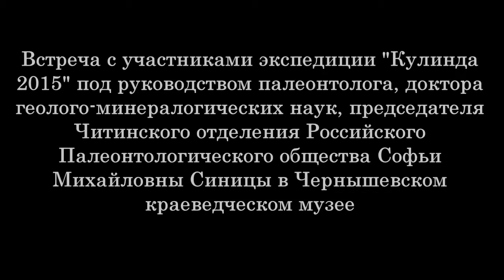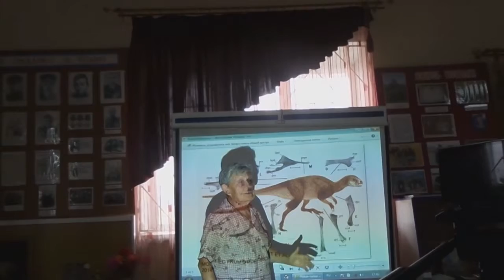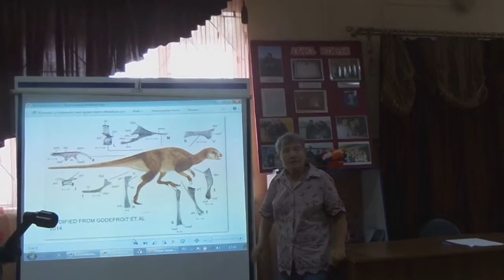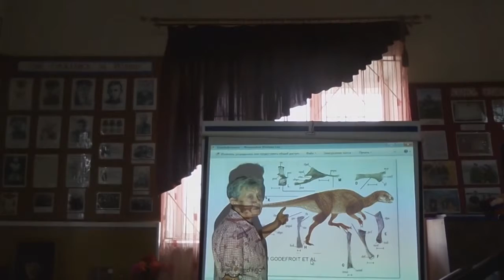Встреча С М Синицы в Чернышевском краеведческом музее